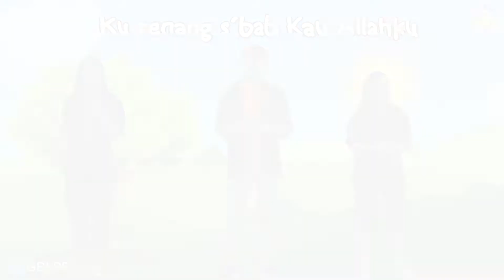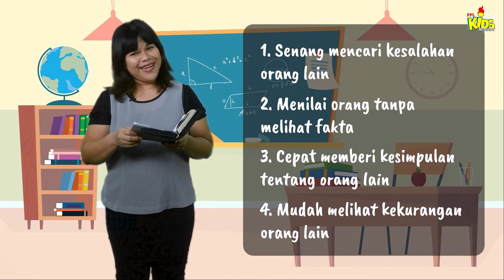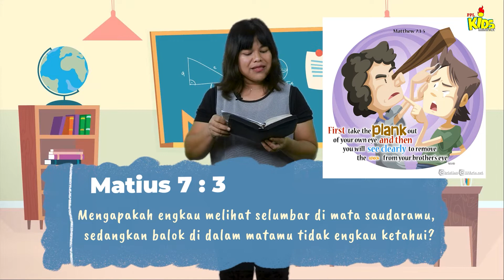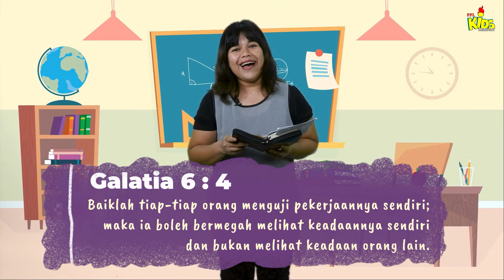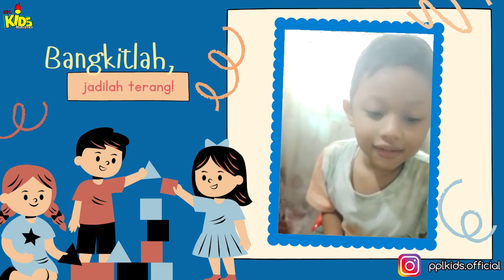Stop Judging | PPL Kids 10 Juli 2022 (Kelas Kecil)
Welcome to PPLKids - Ibadah Online
10 Juli 2022 | GBI PPL
"Stop Judging"

Jangan kamu menghakimi,
supaya kamu tidak dihakimi.
Hai kids,
Dibulan September 2022, kita akan mengadakan PPL Kid's Got Talent.
Tunjukkan talent yg Tuhan berikan kepadamu dengan mendaftarkan diri pada

Untuk  mendapatkan informasi lebih lengkap tentang PPL Kid's Got Talent silahkan bergabung ke group WA berikut :
Hello Kids!
Pertama kali ikut PPL KIDS Online Service?
Yuk berkenalan dengan kakak sekolah minggu,

a.c BCA : 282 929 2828 a/n GEREJA BETHEL INDONESIA
Tidak habis-habisnya saya mengucapkan banyak Terima Kasih untuk support dari Saudara semua. Salam, Tuhan Yesus Memberkati, Stay Tune On Our Channel. 👏